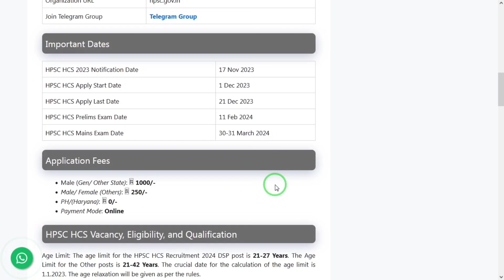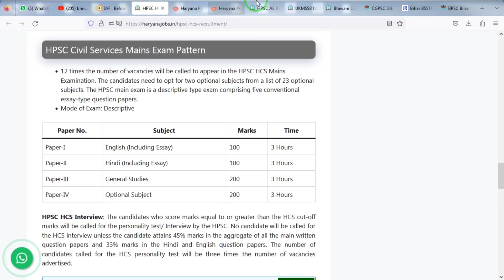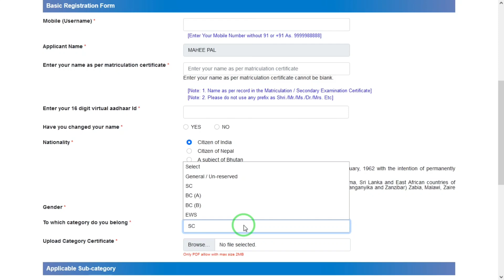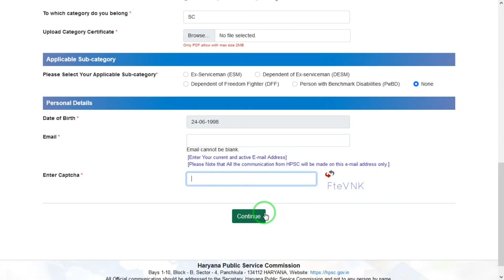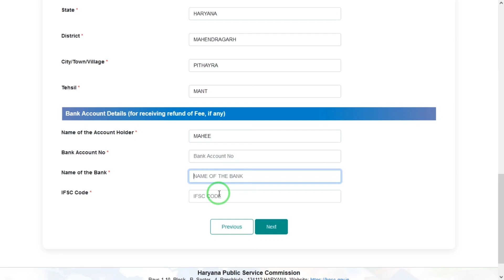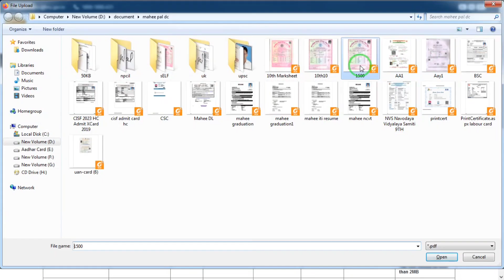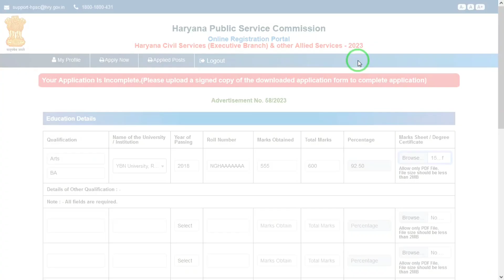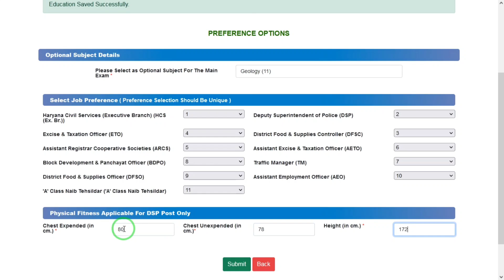HCS Form Fill UP 2024 | HCS Online Form 2024 | Haryana Civil Services 2024 Form Fill Up Step by Step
HCS Form Fill UP 2024 || HCS Online Form 2024 | Haryana Civil Services 2024 Form Fill Up Step
By Step

form 2024, hcs online form 2024 kaise bhare, HCS Online Form 2023, HCS Online Form 2023

Kaise Bhare, Haryana Civil Services 2023 Application Form, HPSC HCS Form 2023, HCS Form

Fill Up 2023, HCS Form Kaise Bhare, HPSC HCS Online Form 2023, HPSC HCS Online Form

2023 Kaise Bhare, haryana hcs 2023 application form, haryana civil services 2023 form, hcs 2023

apply online, hpsc hcs application form 2023, hpsc hcs apply online, hpsc online form 2023, how to

fill hcs form 2023, hcs 2023 form fill up, hpsc hcs syllabus 2024